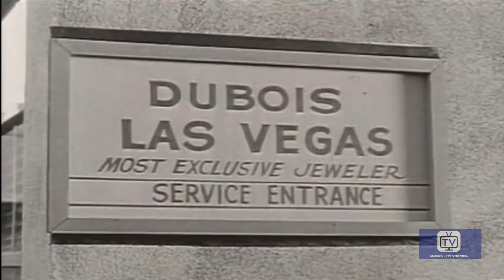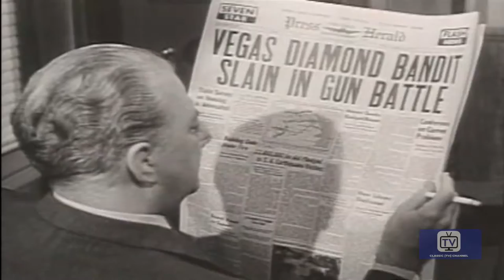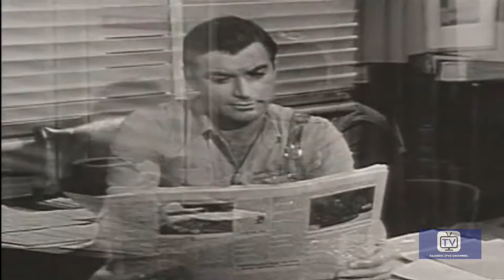Sheriff of Cochise | Season 2 | Episode 1 | The Fence | John Bromfield | Stan Jones | Roy Engel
Two jewel robbers commit murder as well, then try to fence the jewels.

While this sounds like a western, THE SHERIFF OF COCHISE was a contemporary police drama set in Cochise County, AZ. Stories seemed to be strangely similar to HIGHWAY PATROL, emphasizing fistfights and car chases rather than gunplay. Tough Sheriff Frank Morgan was eventually promoted to U.S. Marshall and given the entire state of Arizona to keep under control (the series title would subsequently change to U.S. MARSHAL and remain in syndication until 1960). Singer Stan Jones was the series creator but departed the show in 1958. A total of 156 episodes were produced under both titles.

Directed by Harve Foster, Paul Guilfoyle, Lee Sholem
Created by Stan Jones, Mort Briskin
Starring John Bromfield, Stan Jones, Roy Engel

Cast
John Bromfield as Sheriff Frank Morgan
Stan Jones as Deputy Harry Olson
Roy Engel as Deputy
Joe Kirk as Edgar Dawson
Robert Brubaker as Deputy Blake
Harry Shannon as Caleb